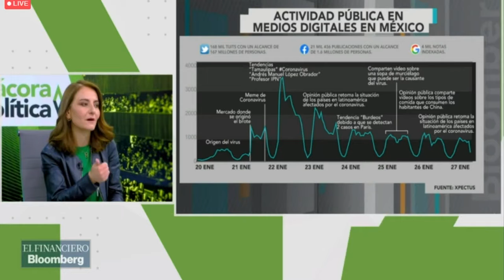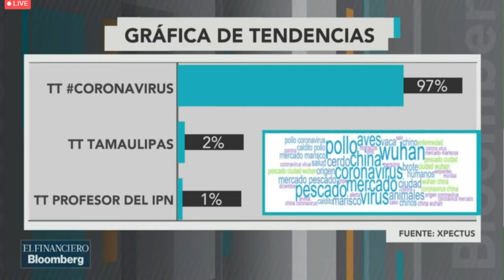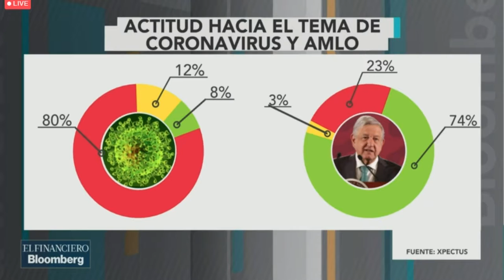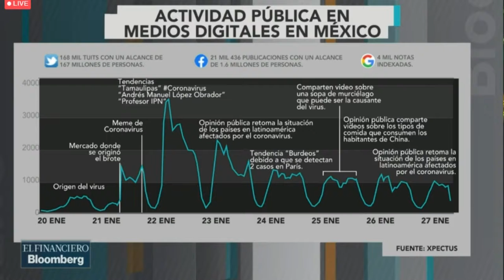El coronavirus y su impacto en medios digitales por El Financiero TV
Ximena Céspedes nos presenta el tema del coronavirus y su impacto en medios digitales. En vivo por El Financiero TV